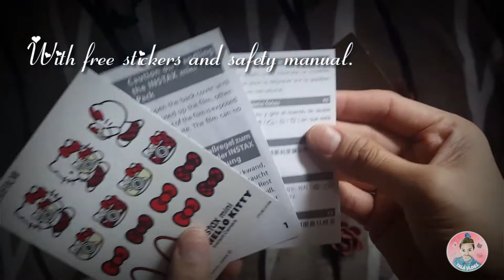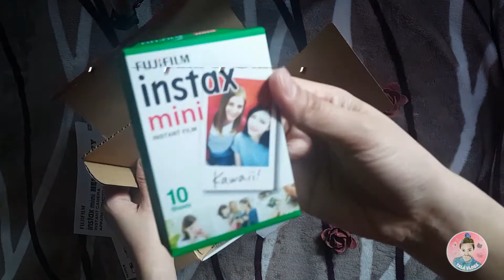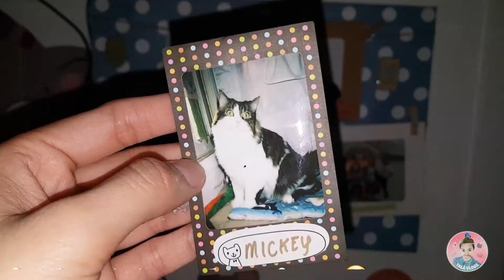Unboxing Hello Kitty Fujifilm Instax | Tala Vlog #7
Unboxing Limited Edition Hello Kitty
Fujifilm Instax Camera 2016

Yes! 2016, and so what? 😅
For a Hello Kitty fanatic like me,
having a new or old edition don't care as long as it makes me happy and satisfied 😍

If you like watching this, here's a five minutes quick unboxing and how it works vlog 😉

and my Vlog Entrance & Exit, my favorite one...